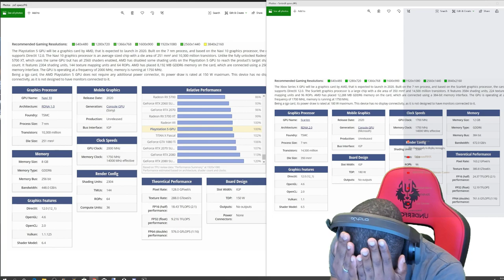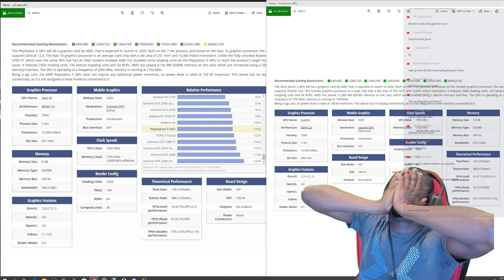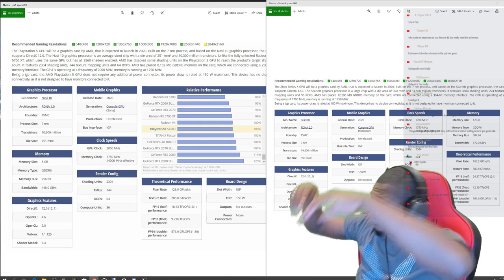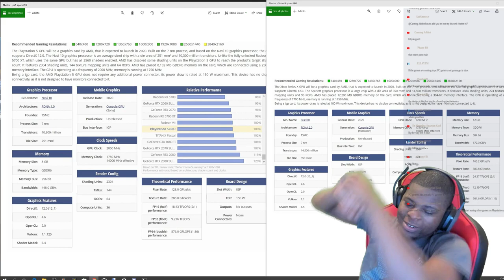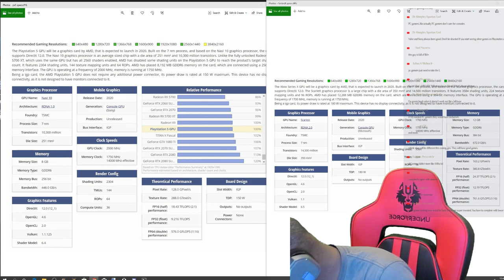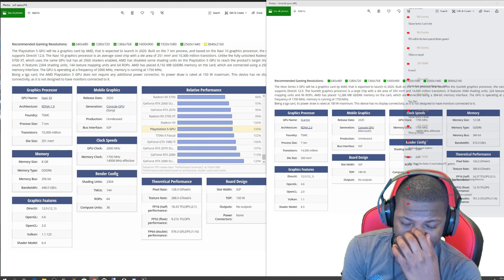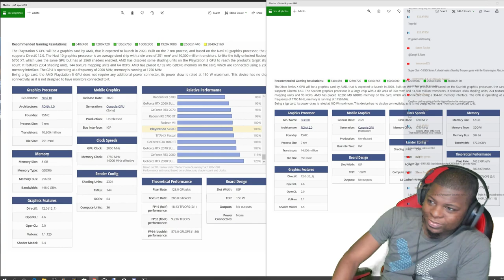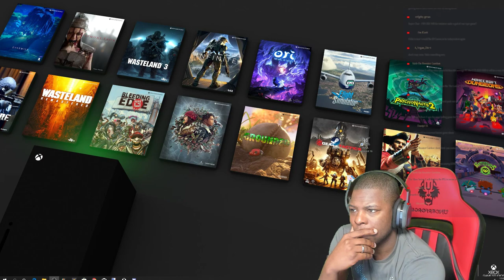Xbox Series X and How it Will Attract PC Gamers